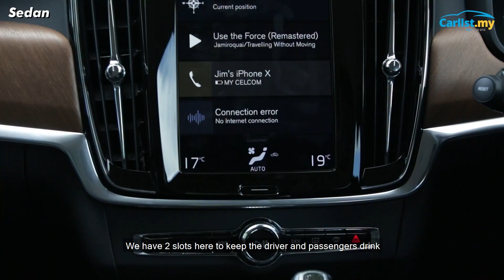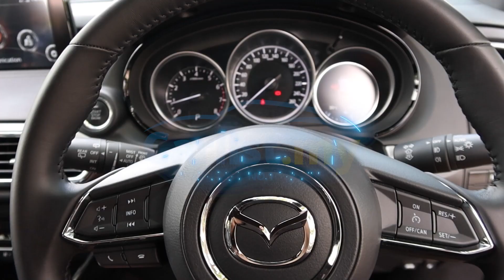Volvo S90 (sedan) vs Mazda CX-9 (SUV): Which is better for your family in 2020?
SUV vs Sedan: Do you really need an SUV to move your family around? Or does a sedan do the trick?